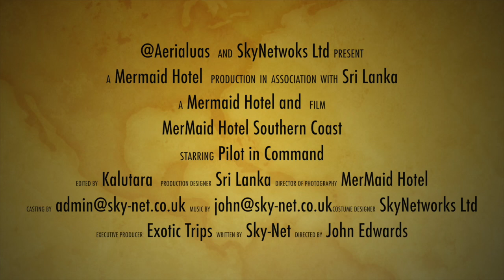Mermaid Hotel & Club - Sri Lanka Amazing Holiday. 4k Drone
Located on the warm,  sandy beach in a cosy fishing village,  Kalutara lies a place that some call heaven...  an enchanting Sri Lanka beach hotel that is tucked away in a vast coconut grove...
where tranquillity meets paradise...sun,

Socialist Republic of Sri Lanka and known from the beginning of British colonial rule until 1972 as Ceylon

Sri Lanka has maritime borders with India to the northwest and the Maldives to the southwest I hour Flight. Its documented history spans 3,000 years, with evidence of pre-historic human settlements dating back to at least 125,000 years. Its geographic location and deep harbours made it of great strategic importance from the time of the ancient Silk Road through to World War II.

A diverse and multicultural country, Sri Lanka is home to many religions, ethnic groups, and languages. In addition to the majority Sinhalese, it is home to large groups of Sri Lankan and Indian Tamils, Moors, Burghers, Malays, Kaffirs and the aboriginal Vedda.[12] Sri Lanka has a rich Buddhist heritage, and the first known Buddhist writings of Sri Lanka, the Pāli Canon, dates back to the Fourth Buddhist council in 29 BC. Sri Lanka's recent history has been marred by a thirty-year civil war which decisively ended when Sri Lankan military defeated Liberation Tigers of Tamil Eelam in 2009.

This video is about mermaid

Copyright
All rights in and to the Content, including, without limitation, all copyright and other intellectual property rights relating to the Content of this channel, are retained by SkyNetworks Ltd.